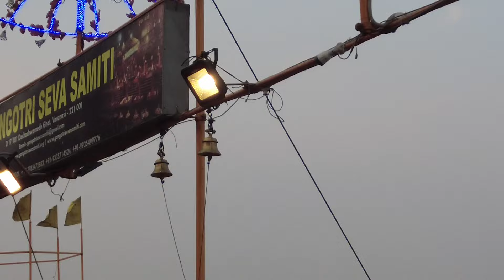India Vlog 30: Night Ganga Arti and exploring the ghats in Varanasi